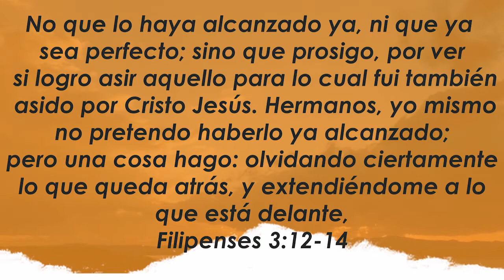Centro Familiar de Adoración | Devocionales en casa | Viernes 18/9/20 | Silvana y Jose Luis Castagno